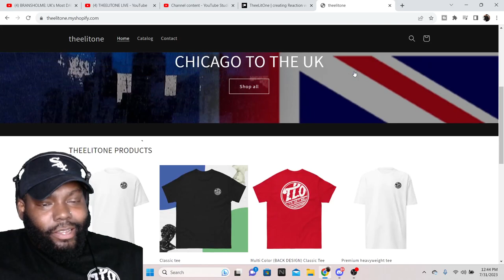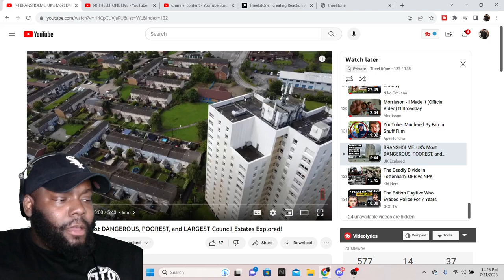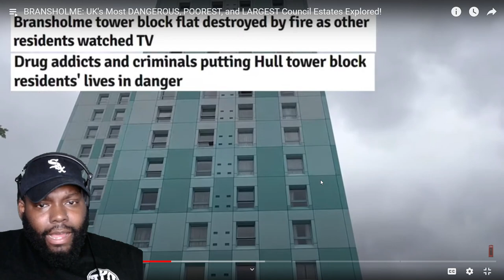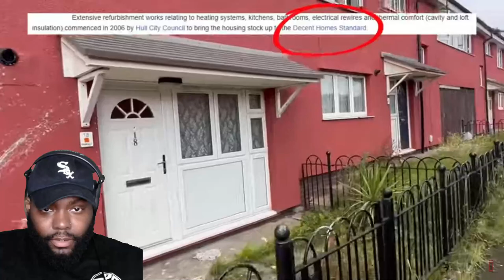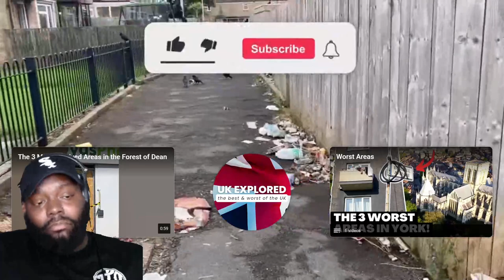CHICAGO DUDE REACTS TO BRANSHOLME: UK's Most DANGEROUS, POOREST & LARGEST Council Estates Explored!